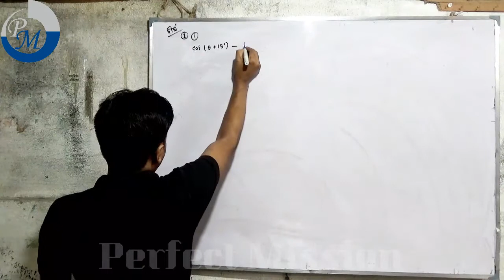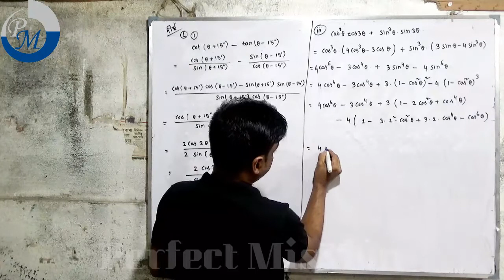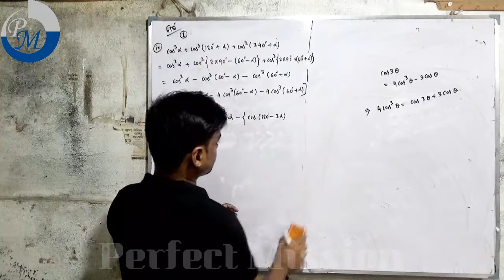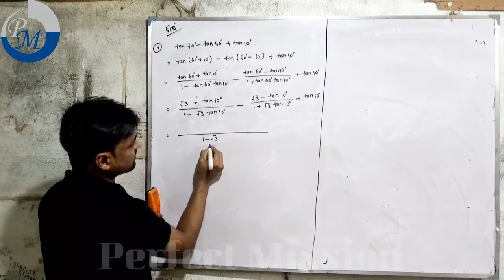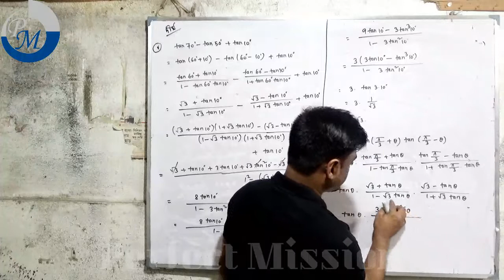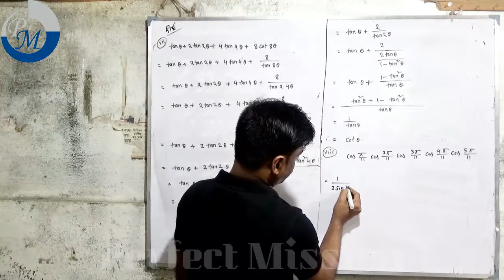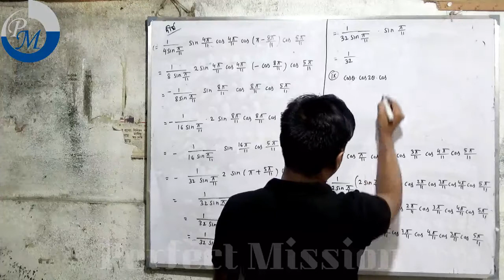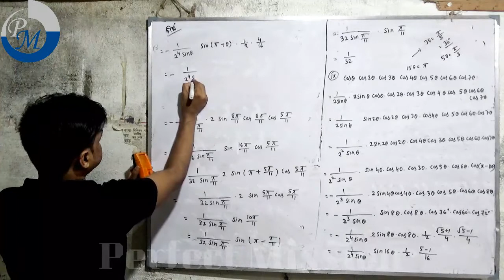Class XI Math Trigonometric Ratios of Multiple Angles Part V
Perfect Mission
Sahabajpur Stand, Kaliachak, Malda, 732201

Class      : XI
Subject  : Mathematics
Chapter  : Trigonometric Ratios of Multiple Angles (Part-V)
Teacher : Sanjit Patra